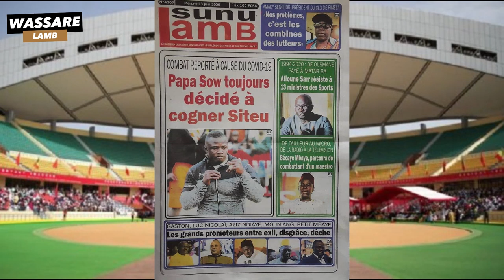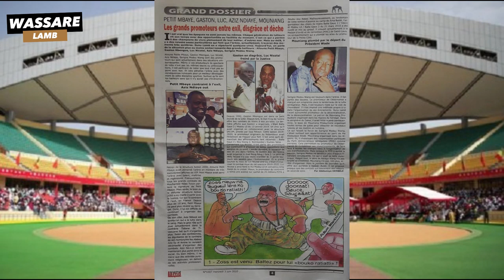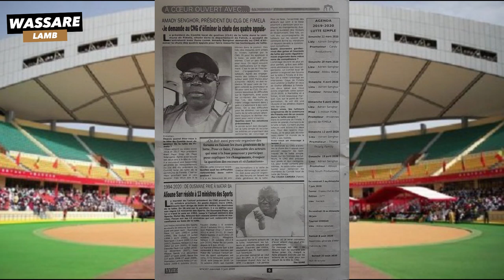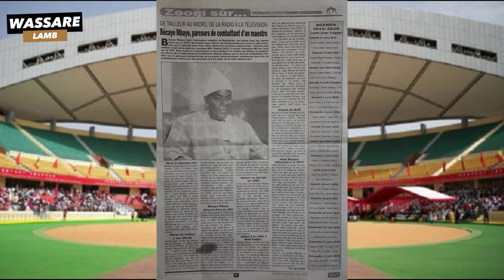Combat reporté, Papa Sow toujours décidé à cogner Siteu | Revue du 03 Juin 2020